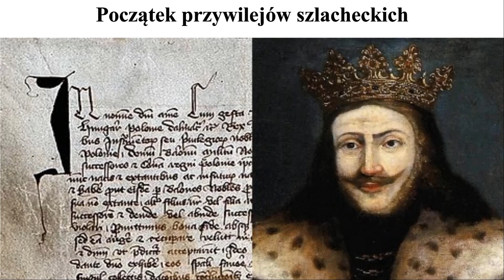Od rycerstwa do szlachty - Historia Klasa 5 - Z historią przez życie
Od rycerstwa do szlachty - Lekcja 38/Klasa 5 - Z historią przez życie. Podręcznik "Historia 5. Podróże w czasie", wyd. Gdańskie Wydawnictwo Oświatowe